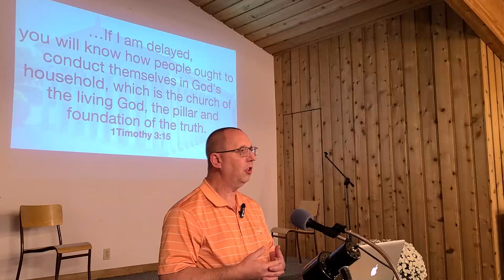02 Assembly as a School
Kelly Road Gospel Chapel in Prince George, BC, Canada held their annual Thanksgiving weekend conference on Oct 7th and 8th of 2023. The Keynote speaker for the conference was Daniel Webster, who delivered four messages on the theme "What is an Assembly", and one more message from John 21 "The revelation of Jesus".